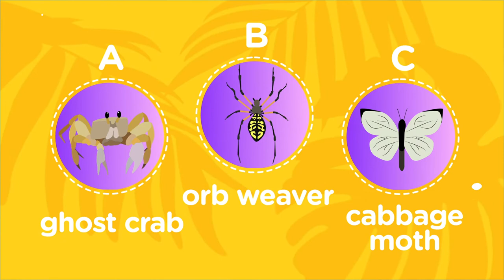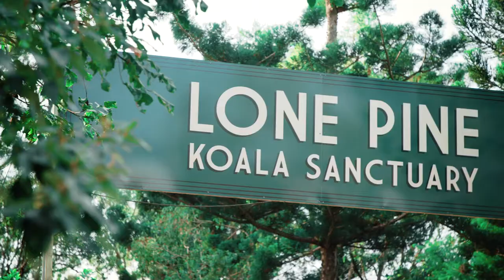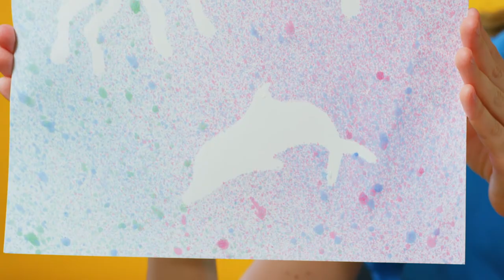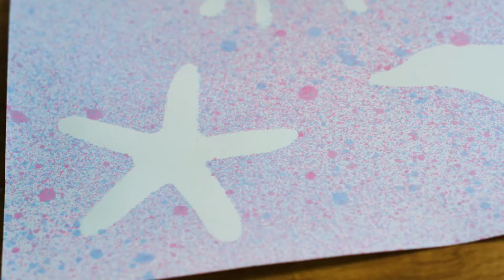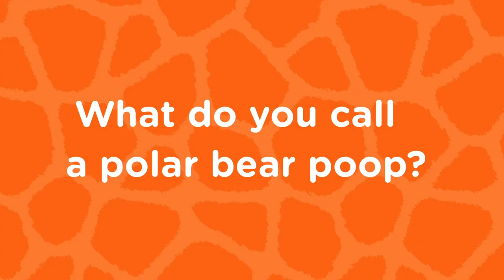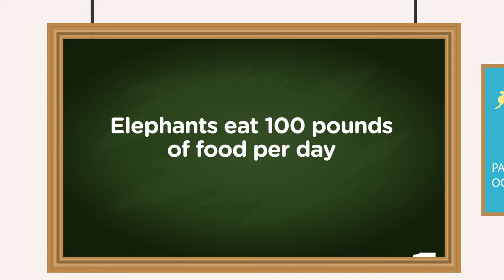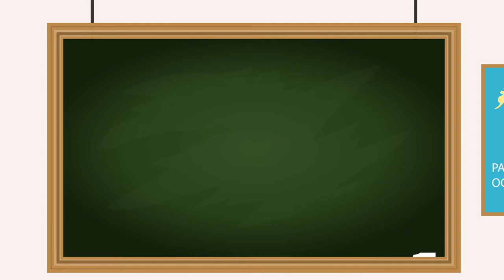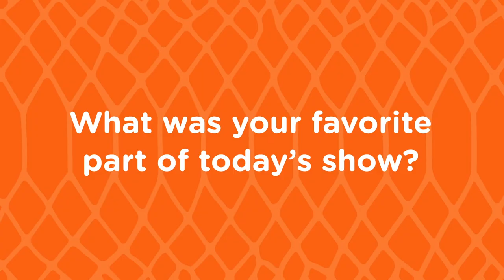Kids Corner Episode 10 - Nature's Stoolbox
In Nature’s Stoolbox, you get the scoop on poop as you join Dr. Zoolittle and Roberta the Zebra in their exploration of how animals use poop to thrive. Find out which animal produces square-shaped poop and which animal eats poop to enhance its color. You’ll also discover how wildlife care specialists use glitter as a helpful tool in analyzing poop. Plus, learn how to create a tantalizing treat and some awesome art.